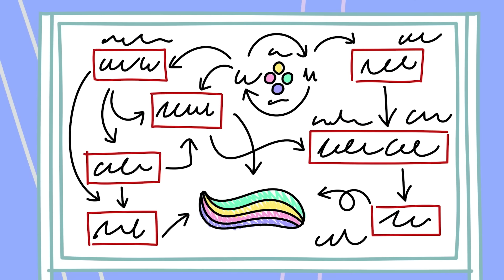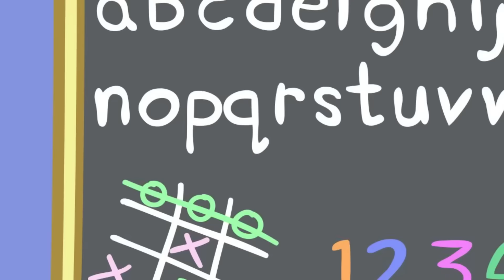Peppa's Prison Escape 🚨 | Peppa Pig Tales Full Episodes